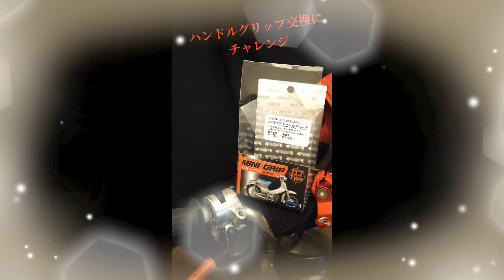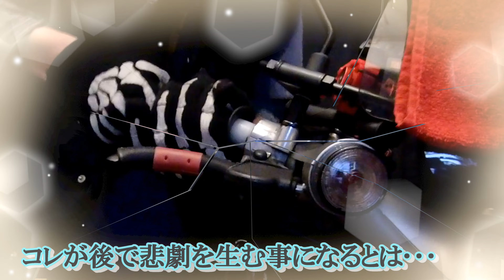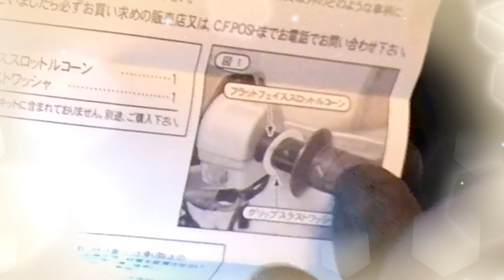POSHグリップ交換 三部作 最初っからカブ専用のを買ってれば…こんな苦労せずに済んだのに でもハイスロ化出来たから良しとしましょ✨【vol.330】@motosachich モトブログ カスタム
リトルカブのグリップを
“POSH製樽型タイプ”に交換しよう✨
しかし、届いた物は…
「カブ用」じゃないサイズ違いの物⤵️😅
間違って注文してしまった…
これが間違いの元凶
ボタンの掛け違いが始まった…😱

ちょっと径が小さいけど
「熱湯で軟らかくすれば
　取り付け出来るんじゃないん？」と
甘い考えでチャレンジ
ほほほ･･･そんな考えは
木っ端みじんに砕かれた･･･
Episode①

後日“カブ用グリップ”が届いた
よっしゃ！これで交換できるゾ
サイズはOK
後は力業でねじ込むべし！
ここで《ハカイダー》💥降臨
同一方向にグリグリ回してたら
『何かか壊れた･･･』😱
本人の考えと違う物が破壊された･･･Episode②

後日
《スロットコーン》という物が届いた
これでグリップ交換が出来る

その前に･･･
バイザーやミラーを外さないと
取り付け出来ない事が判明
ぶりたいぎいわ･･･
何度もつけたり外したりした･･･
Episode③

最初っから
“カブ用のグリップ”を買っていれば
こんな苦労はしなくてもよかったのに…

そんな動画ですけれど
どうぞ最後まで御覧になって下さい

ホンダが世界に誇る
スーパーカブファミリー
1990年代のかほりがする
3速セル無しキャブレター仕様
そんなリトルカブちゃん
キック一発始動で元気よく走ります💨

《らんモータース奮闘記》
これからも続きます
カスタムして
変化していく姿を
一緒に見守ってくださいね🎵

リトルカブ関係の動画には
【CUB ARMY88】のロゴを入れます
ゆくゆくは
カブチャンネルが独り立ちするのか？
今後の展開もおたのしみに☺️

「イイね👍」「コメント💕」
ポチッとしていただけると

☆☆☆☆☆最新動画☆☆☆☆☆

【フットステップ交換】

☆☆☆《参考ページ》☆☆☆

【アウトスタンディング】

【スペシャルパーツTAKEGAWA】

【M'sハーレー＆ジキルサウンド#復活のバイク乗りCh】

【ハーレーダビッドソンジャパン】

【ハーレーダビッドソンバルコム広島】
いつもお世話になっています

【ハーレーダビッドソンバルコムマリーナベイ】

☆☆☆《関連動画》☆☆☆

【2023夏愛媛ツーリング　再生リスト】

【ぼるちゃん再生リスト】

【楽しくコラボさせていただいてます再生リスト】

【ハーレーダビッドソンバルコム広島再生リスト】

【車検、点検再生リスト】

【ハーレー再生リスト】
楽しい事が沢山あります

【ハーレーチャレンジ再生リスト】
走り回ってます

【立ちゴケ再生リスト】
もう何度コケた事でしょう…

【チョイノリ再生リスト】

【Motosachi/ch】
ハーレーに乗ってモトブログ🎬

サブチャンネルの
【Motosachi-Campeggio】
「キャンプ関係の動画」をアップしてます

☆☆☆　使用機材　☆☆☆

【バイク】

2018ストリートグライドスペシャル
《FLHXS》

スズキ
2003チョイノリ
ホンダ
1997リトルカブ　C50LV

【カメラ】
SONY　HDR-AS30V
SONY　HDR-AS100V

【インカム】
サインハウス B+COM ONE

【編集ソフト】
PowerDirector16

【Chapter】
00:00オープニング
00:09本日のミッション
01:10熱湯につけてみる
01:35チャレンジ
03:01ショート動画
03:32グリッの長さも違います
03:50Episode②
04:23破壊…
05:56Episode③
07:48スロットコーンの出番
08:36また失敗しとる
10:17いよいよ仕上げ
10:47スムーズやん
12:05出来たー！